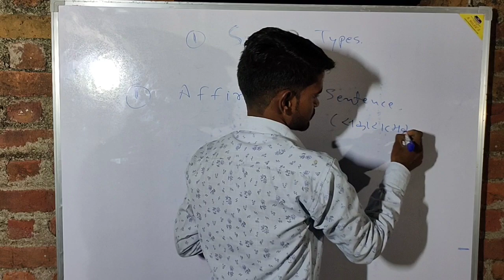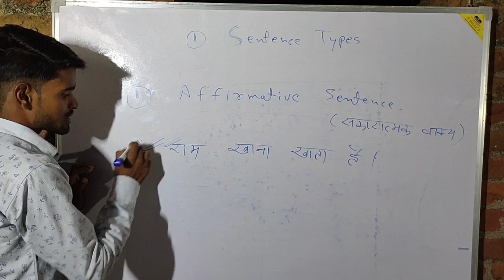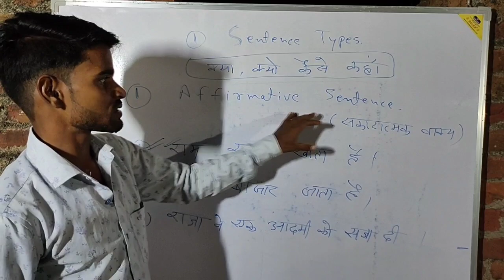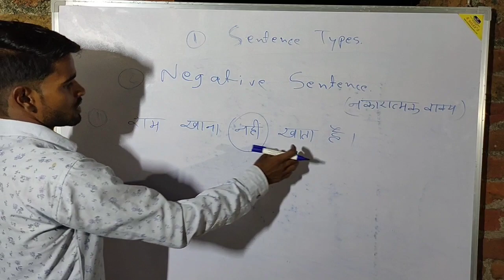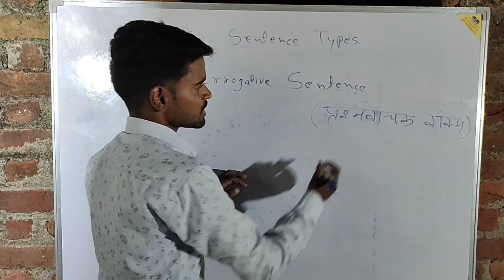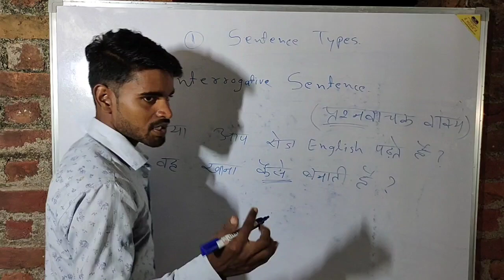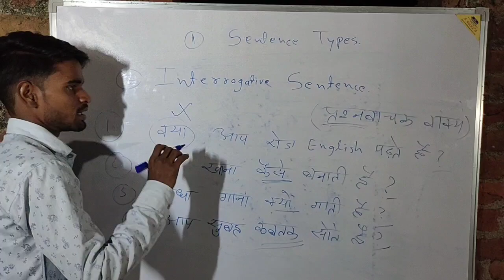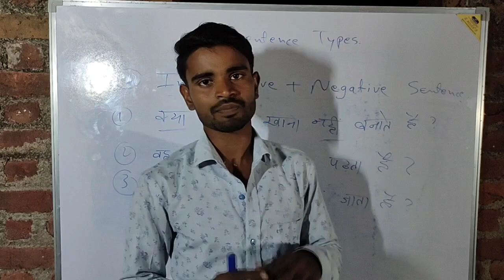Sentence and it's Types | All Types of Sentence | Sentence kitne prakar ke hote hai | Ramkishun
Sentence and it's Types in English grammar | affirmative sentence | negative sentence | interrogative sentence | interrogative + negative sentence | Hindi to English translation | Ramkishun English

In this video, you will learn - Gender and examples.

➤ नीचे सभी 12 टेंस की वीडियो की लिंक दी गई है, जाकर वीडियो जरूर देखें 😊

Must Learn For Advance English. 😊

Your Queries,
1. Sentence
2. Sentence in Hindi
3. Sentence indefinite tense
4. Sentence affirmative sentence  in Hindi
5. affirmative sentence kya hai
6. negative sentence kya hai
7. interrogative sentence kya hai
8. interrogative + negative sentence kya hai
7. Sentence kise kahte hai aur kitne prakar ke hote hai 2023